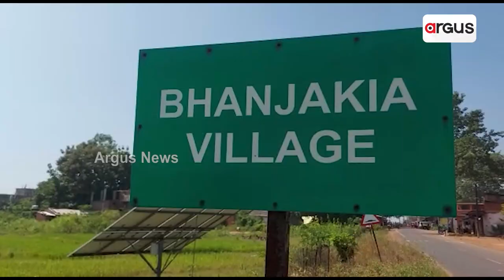ଭଞ୍ଜକିଆ ଗାଁରେ ପହଞ୍ଚିନି ଯୋଜନା !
ଗାଁରେ ହିତାଧିକାରୀଙ୍କୁ ମିଳିନି ପକ୍କାଘର । ମୟୂରଭଞ୍ଜ ଜିଲ୍ଲା ରରୁଆଁ ବ୍ଳକ ଅନ୍ତର୍ଗତ ଭଞ୍ଜକିଆ ଗ୍ରାମପଞ୍ଚାୟତର ଭଞ୍ଜକିଆ ଗାଁକୁ ଅଣଦେଖା । ପଲିଥିନ ତଳେ ବାସ କରୁଛନ୍ତି ଅଧିକାଂଶ ଗ୍ରାମବାସୀ